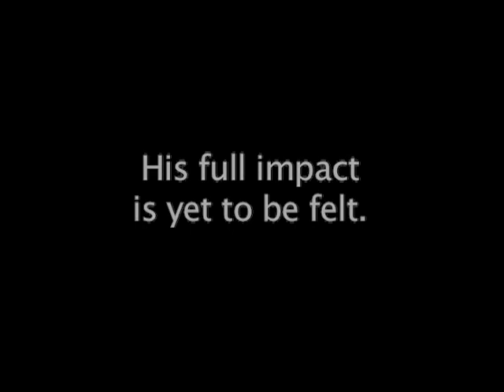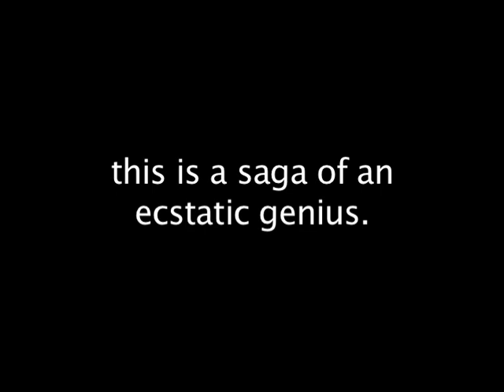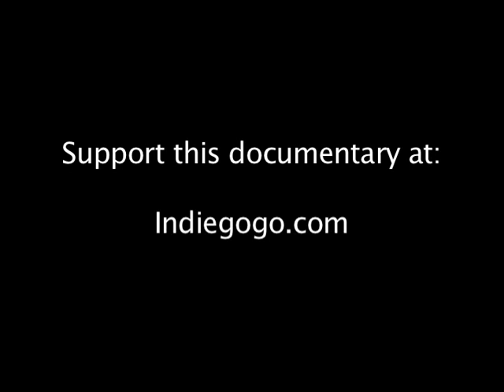Rediscovering John Berryman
Trailer for documentary feature film in progress.